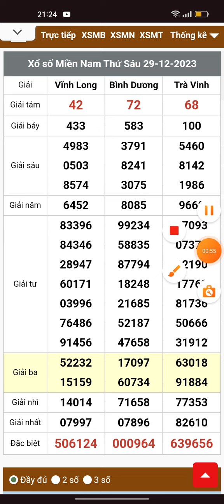Xổ số Miền nam thứ 6 ngày 29/12/2023